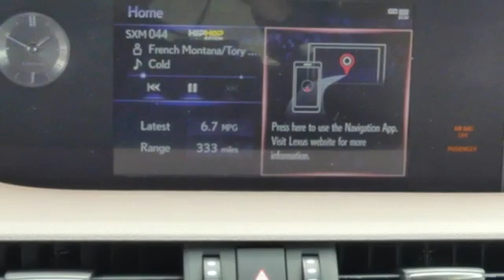New 2020 Lexus ES Chantilly Dale City VA DC, MD ESLU059746 - SOLD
Year: 2020
Make: Lexus
Model: ES
Trim: ES 350 FWD
Engine: 210 L V6 Cyl.
Color: Moonbeam Beige Metallic
Interior: Flaxen
Stock #: ESLU059746
VIN: 58ADZ1B19LU059746
Multimedia Lexus Multimedia System with 8.0 in Color Display, Apple CarPlay Compatibility, 10 speakers, Scout GPS Link with MapStream and TurnStream (Complimentary for the First 3 Years of Ownership), Lexus Enform Remote App and Amazon Alexa Compatibility (Complimentary for the First Year of Ownership), Lexus Enform App Suite 2.0 and Lexus Enform Wi-Fi (Complimentary 4GB 1 Year Trial Included) Packages P 2T All Weather Floor Liners with Trunk Tray P Z1 Trunk Mat, Cargo Net, Wheel Locks, Key Gloves Accessories F BE Blind Spot Monitor w/Rear Cross Traffic Alert and Intuitive Parking Assist w/Auto Braking F FT 18-in Split 10-Spoke Alloy Wheels F PM Premium Package: Lexus Memory System for Driver's Seat, Outside Mirrors and Steering Wheel, Power Tilt and Telescopic Steering Wheel, Power Folding Outside Mirrors, Rain Sensing Wipers, and Heated and Ventilated Front Seats F WV Heated Wood & Leather Trimmed Steering Wheel with Windshield Wiper Deicer & Fast Response Int Heater F XE Wood Trim P D5 Door Edge Guard

Address:
13909 Lee Jackson Memorial Hwy